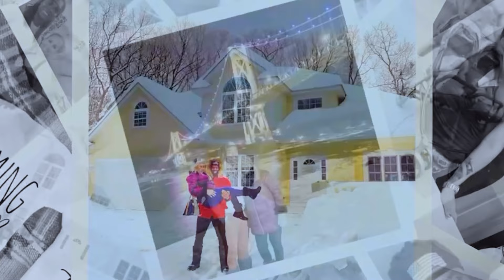Fiancé Gets TAYLOR Swift To write a Song for Mr. President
Join us in this heartwarming Valentine's Day special as First Lady plans a surprise for her husband, the President! Instead of their usual pranks, First Lady unveils a deeply personal and thoughtful gift - a personalized song crafted just for him! Watch as their family shares in the love and excitement of this special moment. From Usher to Beyoncé, the anticipation builds as they reveal the heartfelt tune, leaving everyone in awe. Don't miss the emotional reaction and genuine appreciation as they celebrate love, family, and the power of music.